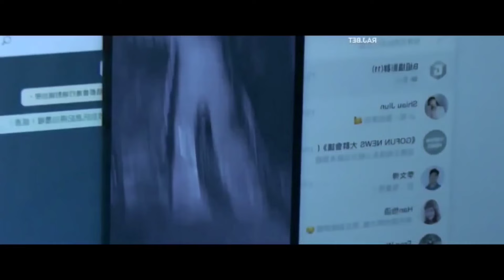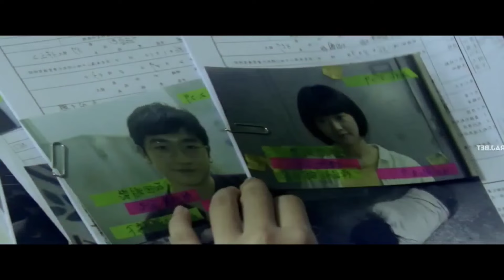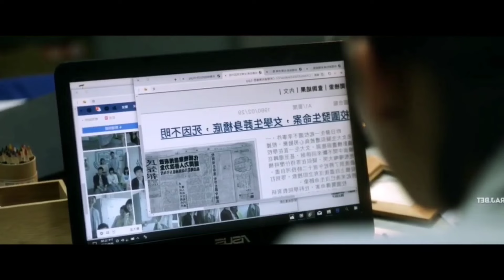Bridge Curse Movie Explained in Telugu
Hello friends welcome to our channel (5pm facts ) This channel is Telugu movies explanations english movies reviews. Thanks for your support❤ * Movie facts * Movie explanations * Movie reviews * Movie hits and flops * Movie OTT dates Note: All VIDEOS ONLY FOR EDUCATION PURPOSE. NOT HURTS ANY ONE... Disclaimer: some contents are used for educational purpose under fair use. copy right disclaimer under section 107 of the copy right Act 1976,allowance is made for "fair use" for purposes such as criticism, comment news reporting, teaching, scholarship, and research 👇& This is an explanation video and voice-over is done by myself. This video only entertainment purpose and this channel does not promote or encourage any illigal activities, all content provided by this channel, any video or images in the video used only to convey massages to the viewers.